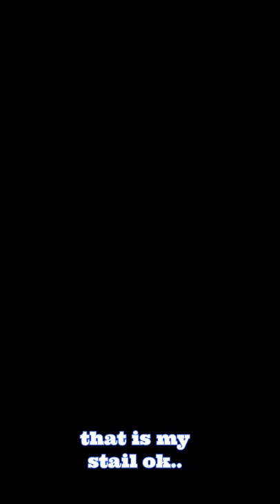where is daddy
Booster is anxious and waiting..Where is daddy is a funny short just for entertainment